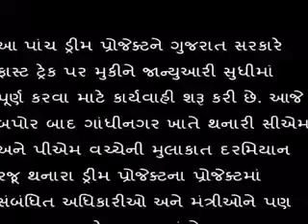NEW VIDEO 2(3MIN)